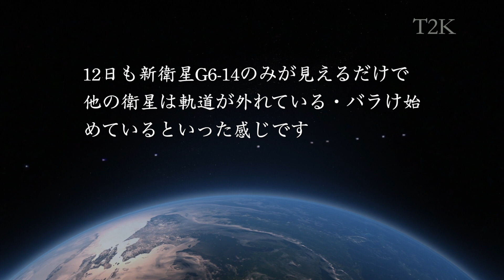2023年9月12日(火) スターリンク衛星 の軌道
12日は宇宙の日。最後はご愛敬と言う事で(笑)